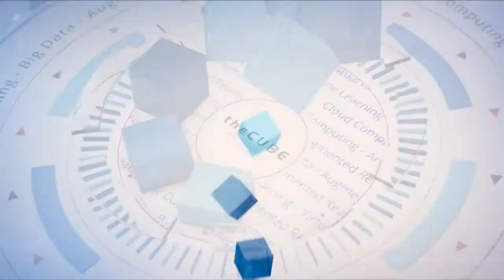Roger Frey, Skytap & Geoff Waters, VMware | VMworld 2017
Roger Frey, Skytap & Geoff Waters, VMware ,  sit with Peter Burris & Lisa Martin at VMworld 2017 in Las Vegas, NV

Curing on-premises-to-cloud cold feet with VMware

Companies with cold feet about relocating on-premises applications to the public cloud may need a common denominator to warm them up. For on-prem-to-cloud specialist SkyTap Inc., the go-between is VMware Inc.’s virtual machine technology.

“A lot of our customers have applications that they don’t want to touch,” says Roger Frey (pictured, left), vice president of alliances and business development at SkyTap, which typically begins relationships with customers by taking an inventory of their application stacks. They are often surprised to find that the same technology they’ve used on-prem for years — VMware — can lift and shift their apps to cloud, Frey explained.

Frey joined Geoff Waters (pictured, right), vice president of cloud sales at VMware, for a live interview during VMworld 2017 in Las Vegas, Nevada. VMware recently named SkyTap a premier partner in the VMware Cloud Provider Program. The companies are blending customer feedback into VM and cloud solutions.

“It’s not just about the VMware install base. It’s also working with them on different cloud tools, leveraging that, integrating it into all the different technologies across the board,” Waters told Peter Burris (@plburris) and Lisa Martin (@LisaDaliMartin), co-hosts of theCUBE, SiliconANGLE Media’s mobile livestreaming studio. (* Disclosure below.)

Cloud efficiency makeover
SkyTap’s concentration on migrating on-prem legacy apps differentiates it from the public cloud majority, according to Frey. “They’re really geared for net new development — born in the cloud applications, mobile, things like that,” he said.

Organizations like hospitals, insurance companies and banks may have applications written five or 10 years ago dependent on outmoded hardware. SkyTap drills down from the apps’ surface to layer 2 networking to gauge virtualization potentials. “Things that they thought would have to stay on-prem, they can actually now take to the cloud and enjoy those efficiencies,” Frey said.

Such efficiencies include go-to-market agility and self-service, as well as greater enablement of employees worldwide. “We can clone images of our customers’ environments; we can ship them globally. So you may have a team in San Francisco; you may have a team in Seattle; you may have a team in Tokyo,” Frey stated.

SkyTap is a case study in VMware’s increasing pivot toward developing products and services for service providers, Waters explained. The company works with service providers to productize VMware technologies around the customer feedback loop, he added.

Watch the complete video interview below, and be sure to check out more of SiliconANGLE’s and theCUBE’s coverage of VMworld 2017. (* Disclosure: TheCUBE is a paid media partner for VMworld 2017. Neither VMware Inc. nor SkyTap Inc. have editorial control over content on theCUBE or SiliconANGLE.)